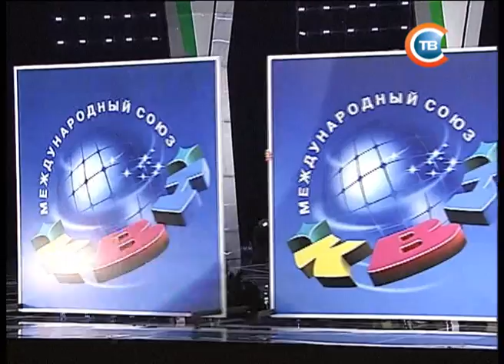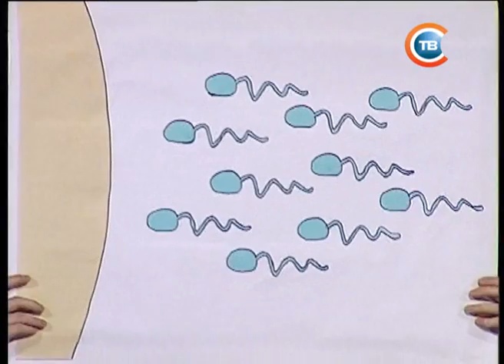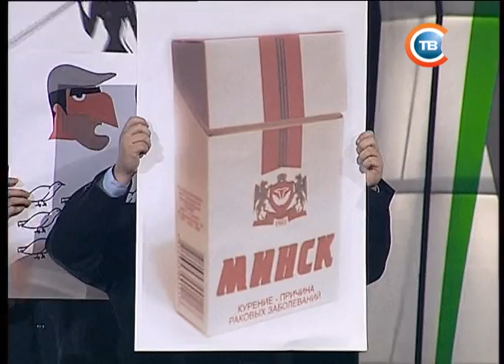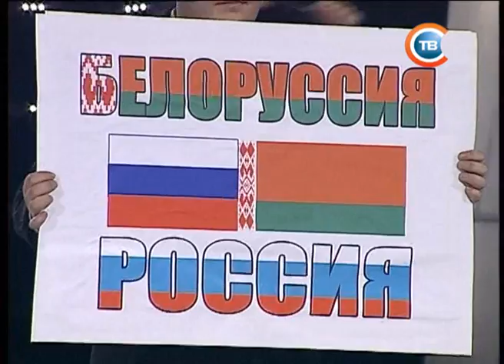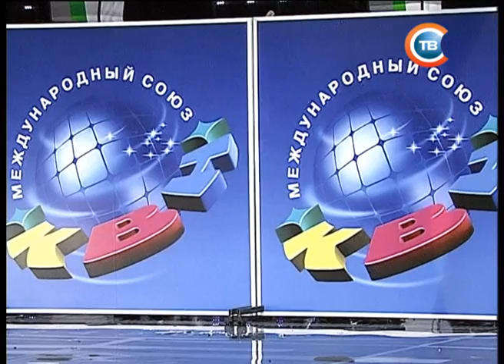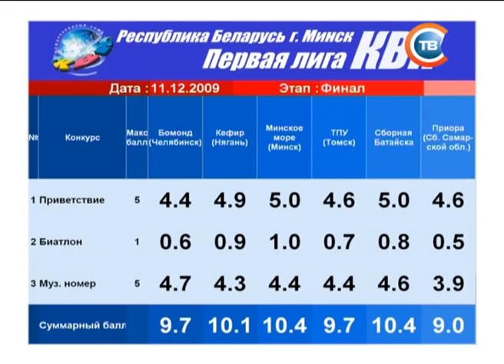КВН 2009 Первая Лига Финал (ИГРА ЦЕЛИКОМ)